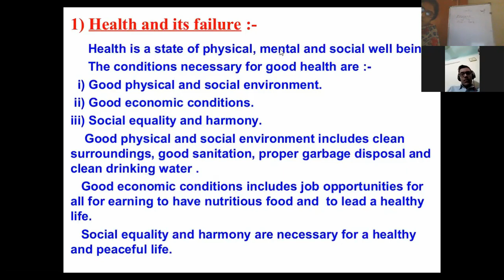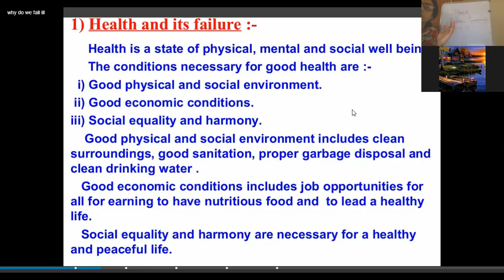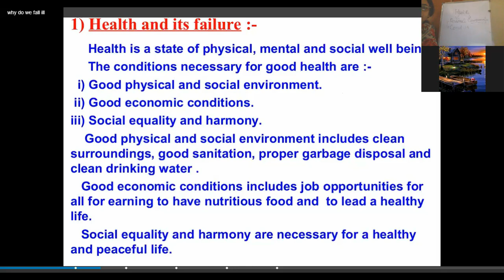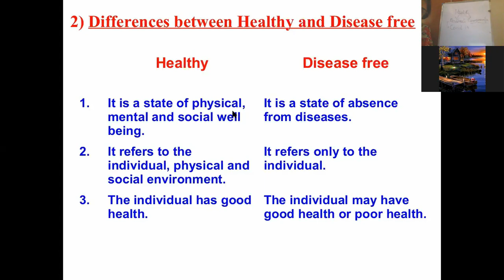Science_CH 13_Introduction of the topic_18Nov